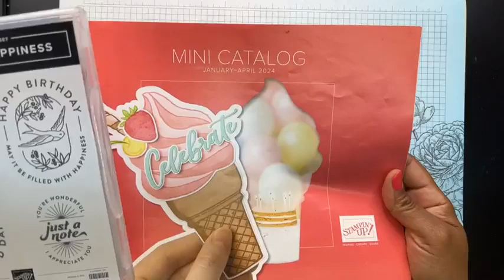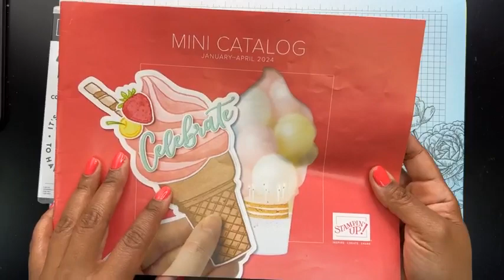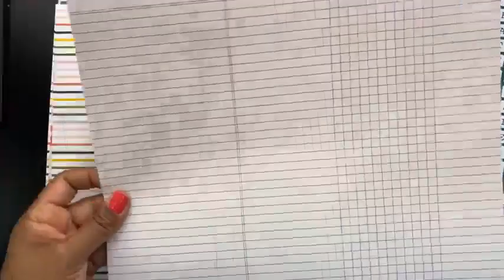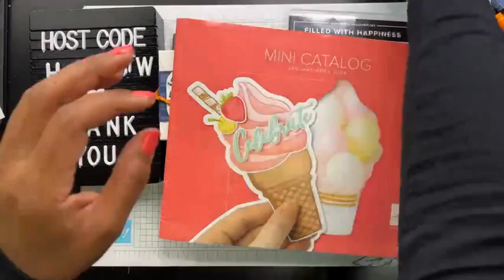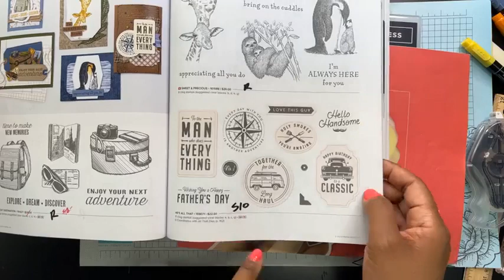Stampin' Up! Envelope Treat Boxes for Easy Gift Giving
These boxes are perfect as favors for a wedding, baby or bridal shower, gifts for classmates, neighbors, church events and the list goes on and on.  I LOVE the Filled With Happiness Stamp Set and I'm sad to see it retire.  But be sure to grab a stash of the Envelope Treat Boxes before they sell out.  And don't forget the uber discounted Delightfully Eclectic Designer Series Paper ;-)

Thank you so much for stopping by and watching, liking, commenting and sharing these videos.  It means so much to me and my small business ;-)